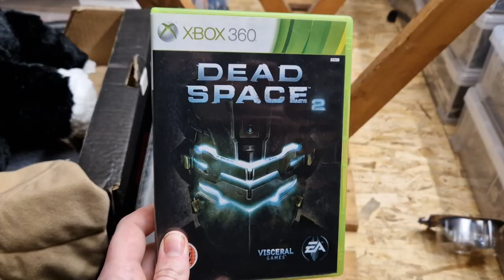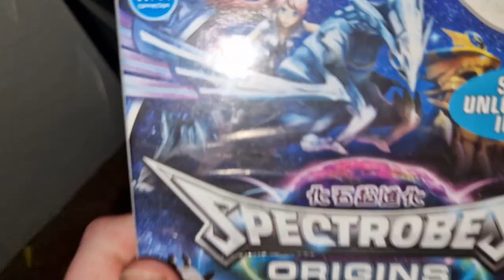Today SUCKED!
A Day in the life of a part timer, sourcing and sales